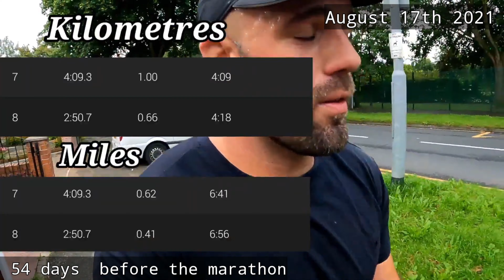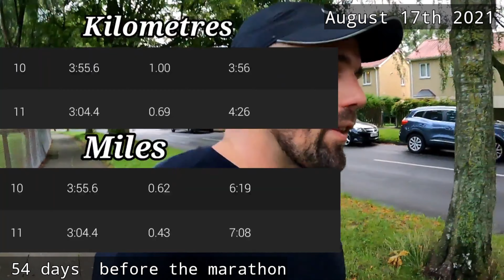Lockdown to Sub 3 marathon attempt in 11 months - Road to Mcr 2023 Ep1/3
This is a mini documentary series covering the re - start of my fitness journey, from putting 4 stone on (56lbs) over lockdown in March 2020 to November 2020. Where i began my comeback to train for the Manchester Marathon in October 2021.

I had 11 months to lose all the weight i had gained and get in the best shape of my life. This is episode 1 covering the 11-month journey. Episode 2 will cover the journey from 2021 to 2022

Chapters:

Manchester Marathon 2022 Finish line - 00:00
November 2020 5km Time trial  - 00:45
January 2nd 2021 5km Time trial - 02:01
January 30th 5km Time trial - 02:32
February 26th 5km Time trial - 03:26
Mid Cheshire 5km Race - 04:02
5th May 2021 10k prep & 10km Time trial - 4:20
Vacectomy - 07:32
Recovery and marathon prep - 08:08
First long run - 12:49
35 days before the marathon hard long runs & Last session- 17:01
Manchester Marathon Race day 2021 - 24:20